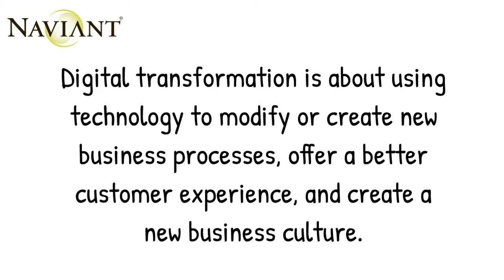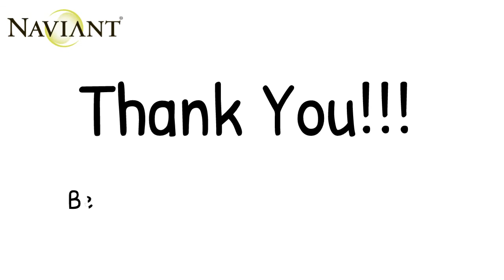Insurance - What is Digital Transformation?